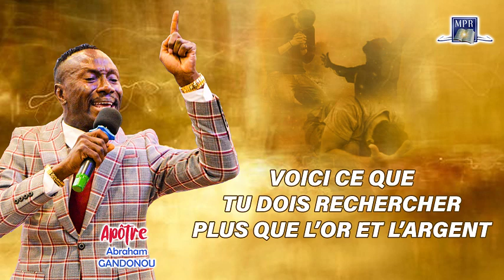LA CHOSE QUE TU DOIS RECHERCHER PLUS QUE L'ARGENT (APÔTRE ABRAHAM GANDONOU)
Le Ministère de la Parole Révélée (MPR) est une Eglise Evangélique et Charismatique implantée à Cotonou (République du Bénin) en Afrique de l'Ouest. Sa vision est de répandre la Parole de Dieu aux nations conformément au grand mandat Divin donné par Christ.
Se basant sur un enseignement puissant et dynamique de l'Evangile de Jésus-Christ, il vise à transformer les cœurs et les pensées des individus pour en faire des véritables sujets du Royaume de Dieu. Amen !
N'hesitez pas:
➡️ Vous désirez lire et écouter des contenus édifiants chaque jour ?
____________________l'Apôtre Abraham GANDONOU est le pasteur principal du Ministère de la Parole Révelée (MPR), une église qui compte un nombre illimités de fidèle un peu partout dans le monde. Ce ministère, télévisé est suivi par une audiance potentielle.